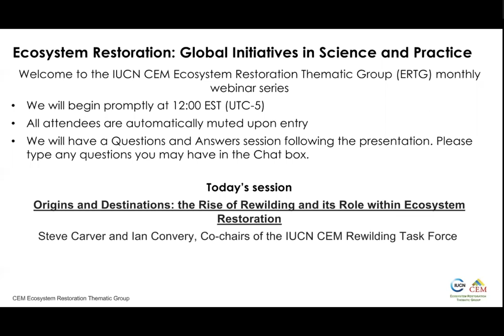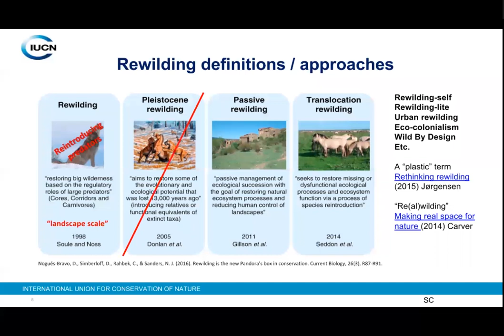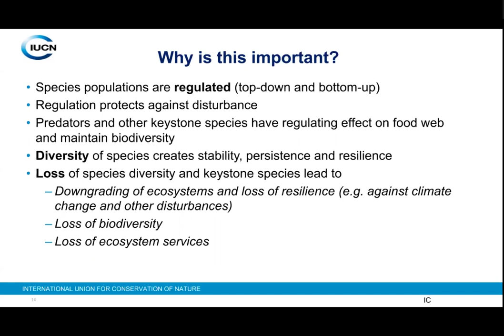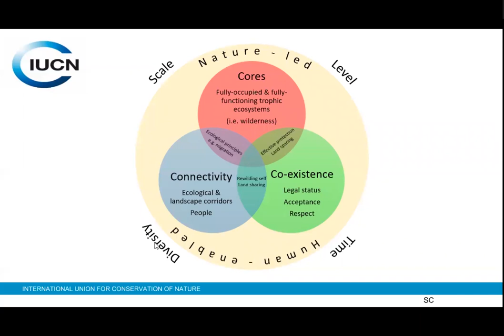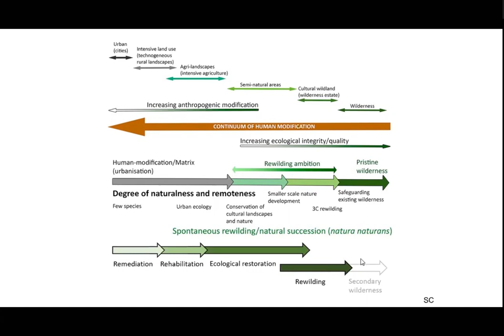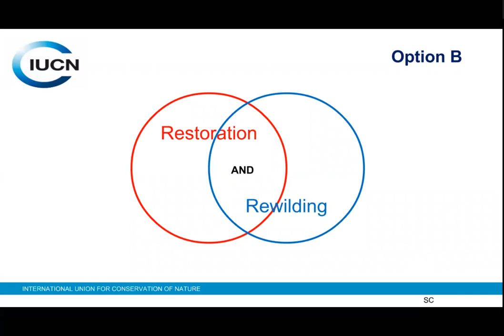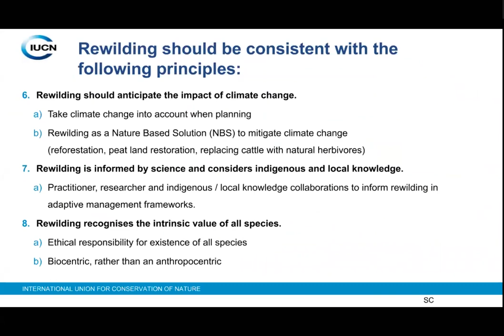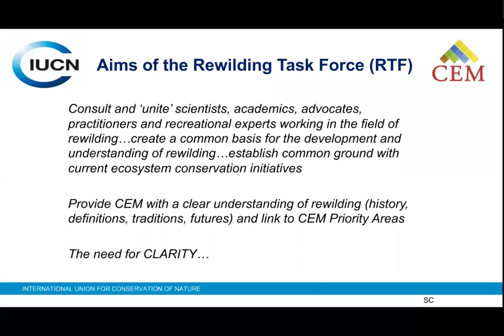Rise of Rewilding and its Role within Ecosystem Restoration (February 2020)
February 2020

Origins and Destinations: the Rise of Rewilding and its Role within Ecosystem Restoration

The presentation deals with the origins of the rewilding movement from North America to Europe and beyond, explaining how it has developed from an ecological restoration process to a movement involving hearts and minds. We will provide some brief historical background before describing the work of the IUCN CEM Rewilding Task Force and the draft rewilding principles developed over the last two years. We will finish by outlining current thinking on rewilding and possible future directions, before placing these in the context of ongoing debates on the relationship between ecological restoration and rewilding.

Presenters Steve Carver and Professor Ian Convery

Steve Carver

Steve is a Geographer with interests in GIS, landscape assessment and environmental modelling with particular respect to wilderness, wild land and rewilding. He is Director of the Wildland Research Institute and a senior lecturer in geography at the University of Leeds where he has worked for the last 27 years. He has worked in UK, Europe, North America, Greenland and Siberia. He currently Co-chair of the IUCN CEM Rewilding Task Force along with Ian Convery. When not drawing maps of wild places, you can either find Steve climbing and skiing in them or in his workshop messing with vintage motorcycles.

Ian Convery

Ian is Professor of Environment & Society at the University of Cumbria, and co-chair of the IUCN CEM Rewilding Task Force. He leads a multi-species reintroduction project in North-West England, and is also a Director of the Lifescape Project, a not-for-profit organisation set up to 'design and undertake conservation projects that aim to support wildlife, transform landscapes, and help to provide a future for all life.' He is a keen mountain biker, and can be regularly spotted falling off trails in the Lake District fells.